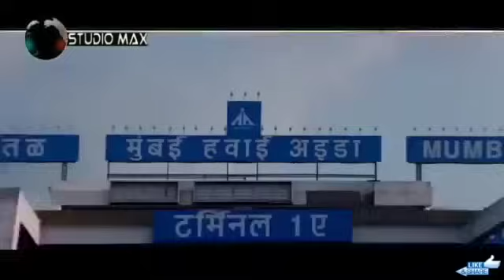Bollywood Movie "Chori Chori Chupke Chupke" Dalam Bahasa Indonesia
Movies

Sumber : (studio max)